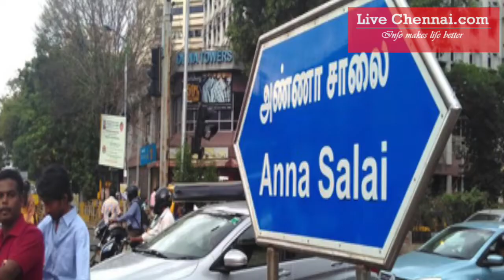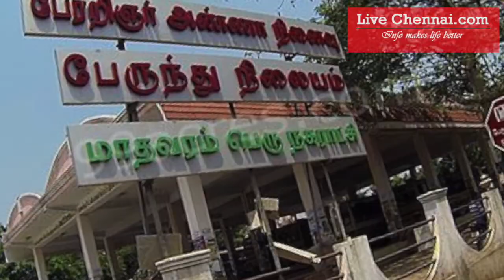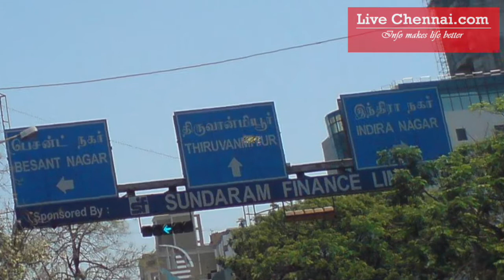Top 10 roads in chennai